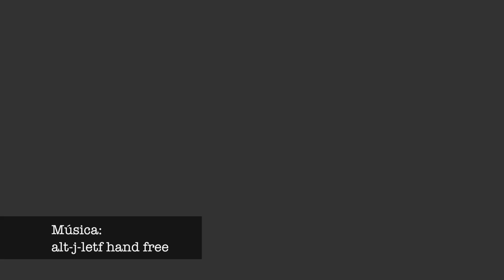Manuel Lezcano con JMC Surftraining 1920 x 1080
El último vídeo de JMC Surftraining, con Manuel Lezcano en acción. En uno de sus mejores momentos de forma, Manu nos muestra lo que ha sido algunos de sus baños de este inviernos. No hay desperdicio, todo lo que coge lo rompe!